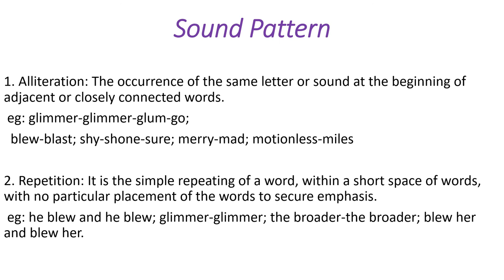The Wind and the Moon